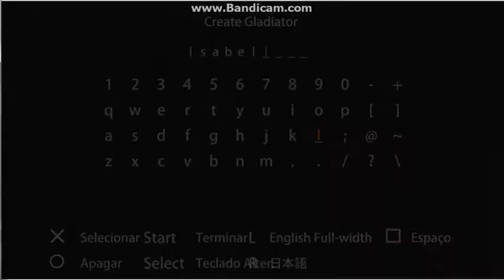Como Criar A Ultimate Feminazi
Cara: bonitinha (tipo recatada e do lar). Pelos: a seu gosto (pelo menos 50% do corpo com pelos). Arma e escudo: escudo é
coisa de homenzinho, mulher tem resistência a dor graças as cólicas e pode sangrar a vontade que não dá nada, então usar
duas armas. Roupa: Burca ou nada que mostre o corpo da mulher, a mulher não pode ser objetetivada e profanada pela sua
aparencia, ela deve ser reconhecida pela sua superioridade ao homem quero dizer pela sua força.